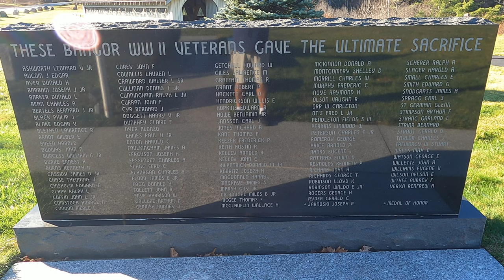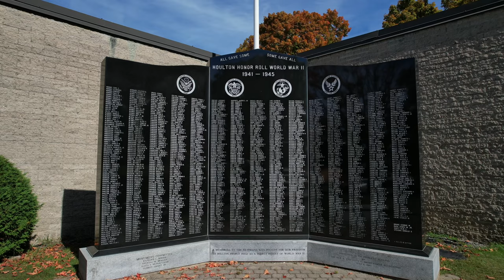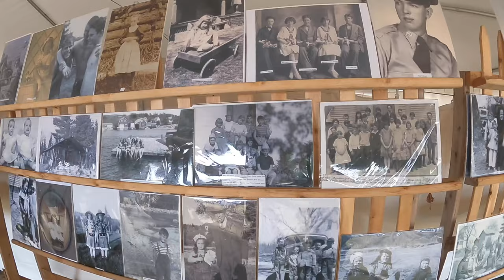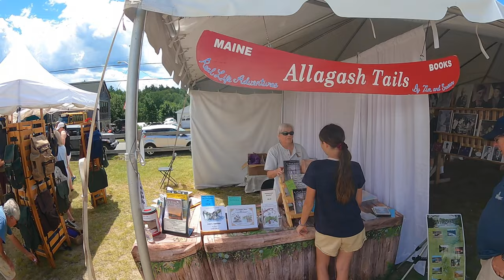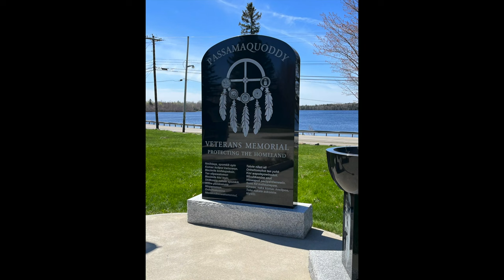Maurice Brown. 2022 Drone highlights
2022 we filmed / Soared over 29 communities in Maine.
10 communities picked at random.
Blue Hill, Bangor, Corea, Dexter, Harpswell, Guilford, Houlton, Grand lake Stream Folk Festival, Indian Township, and Bar Harbor Maine